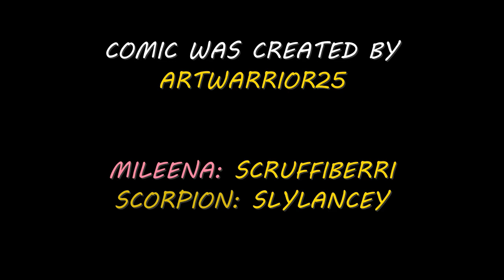GET OVER HERE Pt. 1 (Scorpion x Mileena Comic Dub)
After being burnt to a crisp while trying to give her "boyfriend" a present, Mileena seeks revenge on Scorpion!

Scorpion: @slylancey